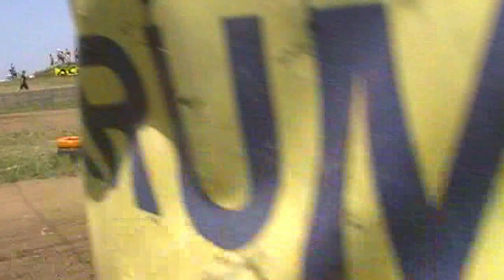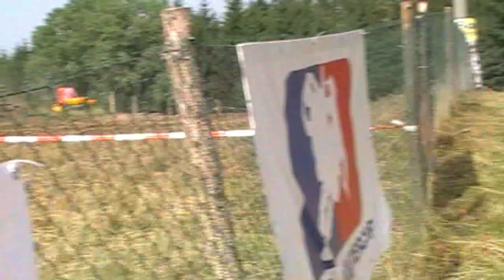Amatercup 2012 Votice 65ccm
Amatercup motocross, 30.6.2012 třída 50 a 65ccm